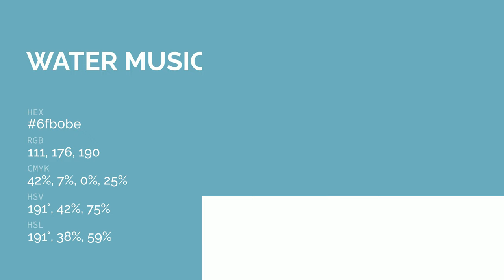Water Music color 6fb0be hex color - Blue color - Warm color 6fb0be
What color is Water Music ? 6fb0be hex color - Blue color - Warm color 6fb0be

Hex 6fb0be Color Code is also known as Water Music color.

Hex 6fb0be Color code in RGB color code model is created after adding 43.53% red color, 69.02% green color and 74.51% blue color.
Hex 6fb0be Color code in CMYK color (process color) code model is generated after subtraction of 41% cyan, 7% magenta, 0% yellow and 25% black.